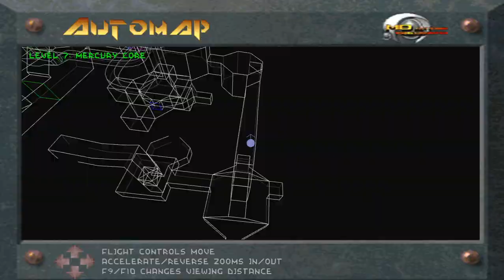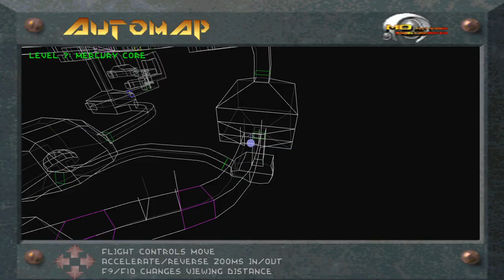Descent (1995 video game) Windows, MS-DOS Level 7 + Boss fight HD 60fps